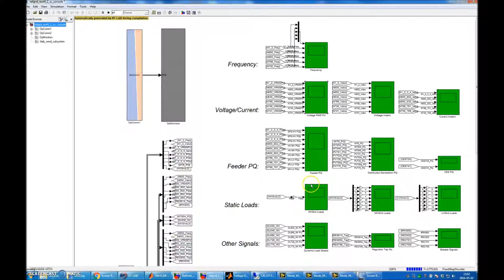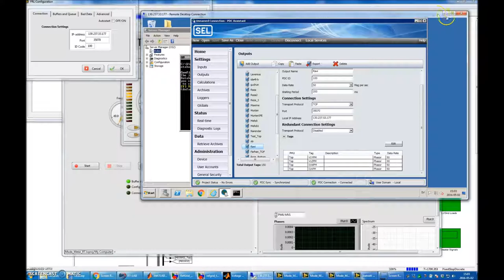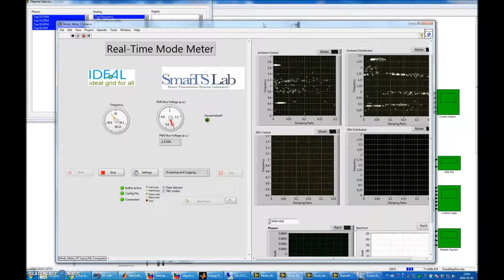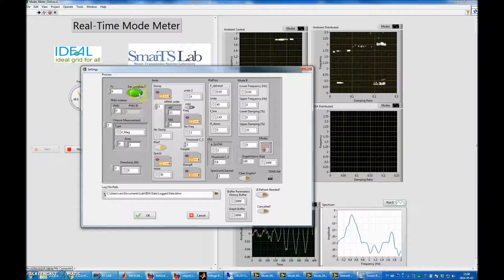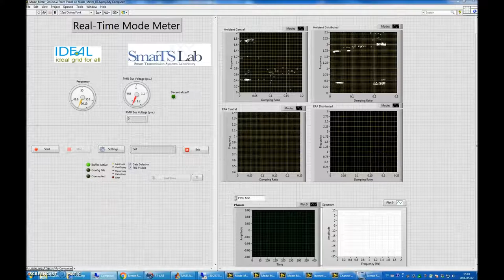A real-time decentralised PMU-Based mode meter application built on S3DK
A prototype of a real-time decentralised mode meter software application built using the S3DK developed by Ravi Singh, Maxime Baudette, Hossein Hooshyar and Luigi Vanfretti.